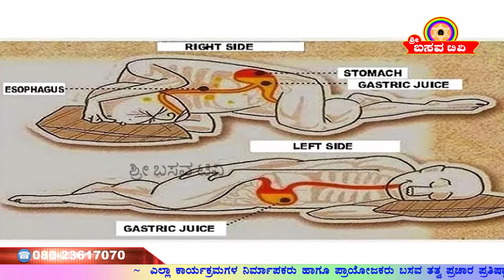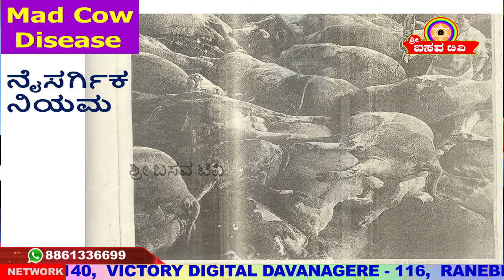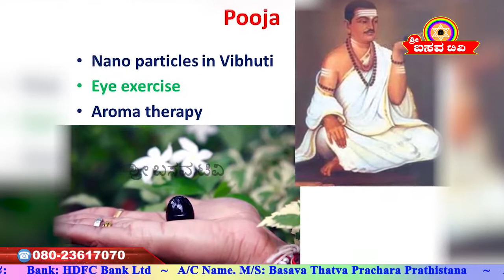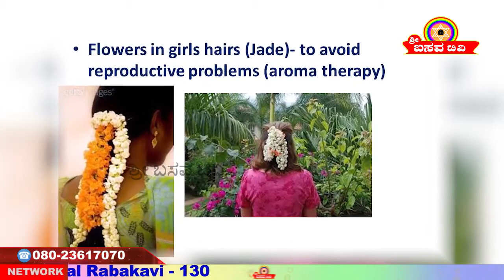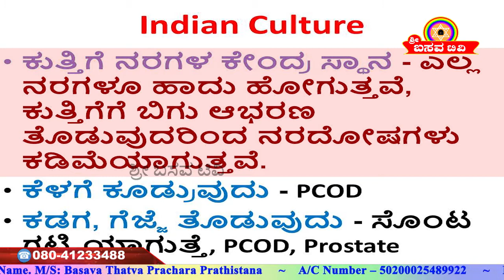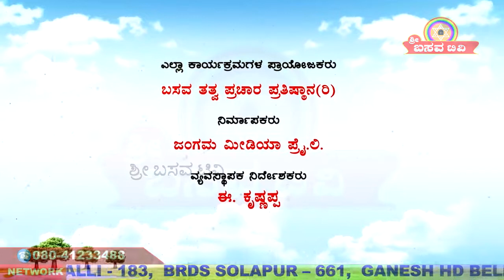Sri Basava Tv- Arogya Adhyatma- Health- Pollution And Health- Dr. Srishaila Badami- Ep 04